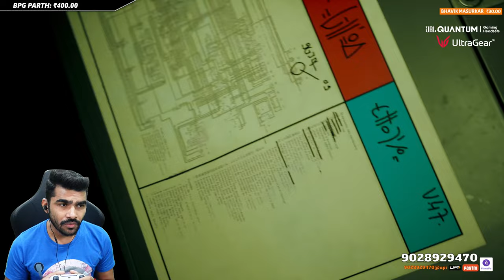Unique Game With Unique Player | STRAY | 4K Quality IN 2K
Important msg to all highlights channel ( not news channel )
If you are using my videos content on your channel , then i request you to not use my recent content  ( upto 30 days  ) without my permission
If u  are still using it then u r violating of the rights  of my work ,

                  2. Exclusive Emojis
                  3. Special Category on Discord Server

PhonePe tip - 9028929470 ( upi id 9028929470 @upi )

MY ALL TIME TOP Appreciators :-

* The Ninad's Gaming 87,398 rs
* Keshav Marathe 78,400  Rs
* The Wild Gaming 74,180 rs
* Ravi Waghmare 59,411 Rs
* Tushar  Hattangadi 58,504 RS
* Dnyaneshwar Khandave 77,442 RS
* Taufiq Virani 43,636 RS
* Shripad Dudhale 42,560 rs
* Krunal Panchal 30,801 RS
* Ashish Rai 22,750 RS

Motherboard : GIGABYTE Z690 AORUS Master Intel WiFi 6E

Graphic Card : GIGABYTE GeForce RTX 3080 OC  10GB

RAM : CORSAIR Dominator Platinum RGB 32GB (2x16GB) DDR5 DRAM 5600 (Black)

Monitor : 1 - LG Ultragear 68.58 cm (27 inch), 4K-UHD, Nano IPS 144Hz, 1ms

                2 - LG Ultragear 86.6 cm (34-inch) G-Sync Compatible Curved Ultrawide

Headset : HyperX Cloud HX-HSCEB-RD Earbuds Gaming

Facecam  :  Sony Digital Vlog Camera ZV-1

Gaming Chair : Razer Iskur Gaming Chair, Black

Thumbnails By ShreeMan LegenD & Imagine Studio